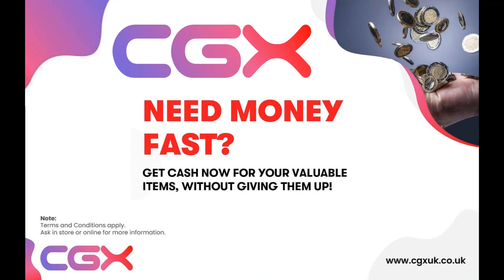CGX Video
What Camera do i use to do my Videos? Answer (Sony HDR CX-405 Camcorder)
What Camera do i use for the underneath Belfry shots as seen in my tolling half muffled in memory of videos? Answer (GOPRO HERO 3+).
Bought a new laptop from CGX Barrow IN Furness so i can upload Kyle the ringer videos while im away from home this video plays on all the laptops in the shop and i didn't know it was saved on here so i decided since i only ever seen a CGX in Barrow IN Furness and this video was still saved i would upload it